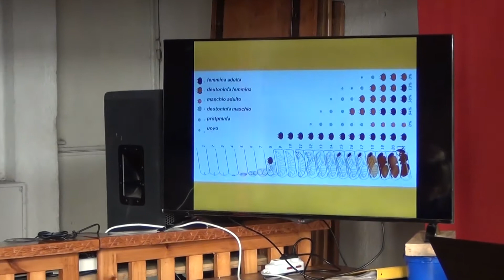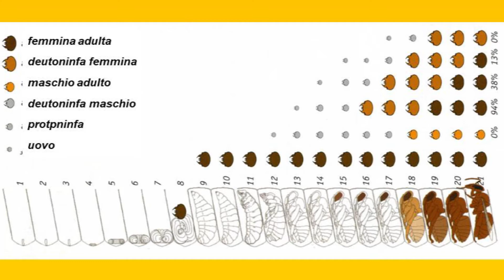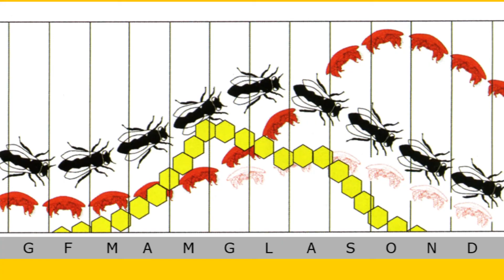La Varroa: Il professor Manino ci spiega le sue fasi di vita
In occasione del convegno promosso assieme alla collaborazione con il dipartimento DISAFA dell'Università degli studi di Torino e ad Aspromiele, il professor Manino ci spiega le fasi di vita della varroa e del suo parassitismo a discapito delle api